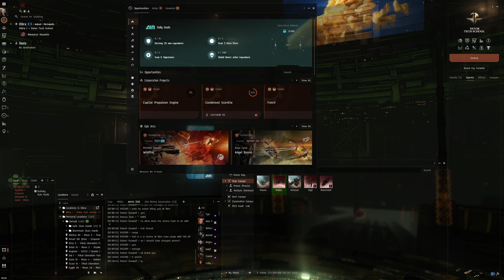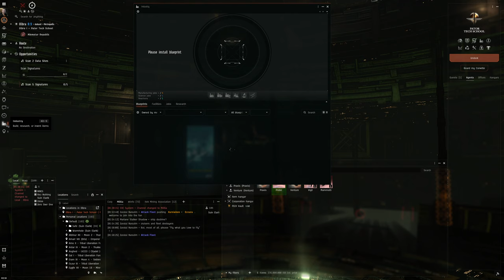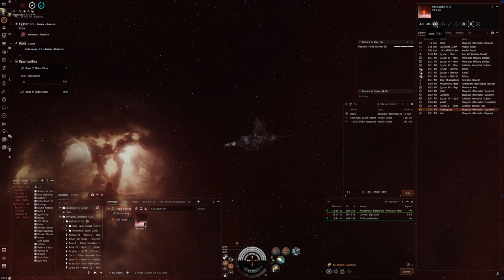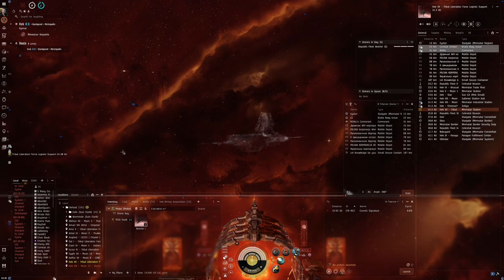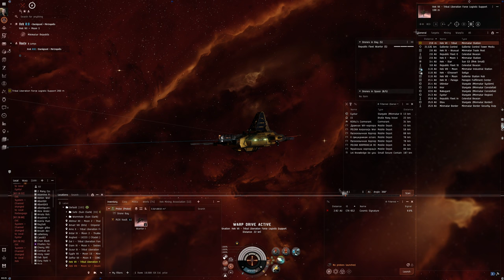Hello World: EVE Online Alpha Experience, Day 600